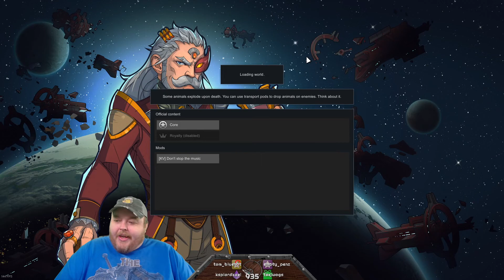Rimworld Playthrough Part 52 - Cassandra Adventure - Terahdra on Twitch